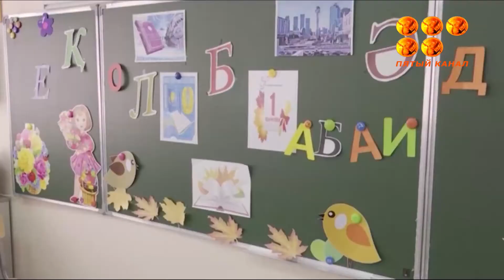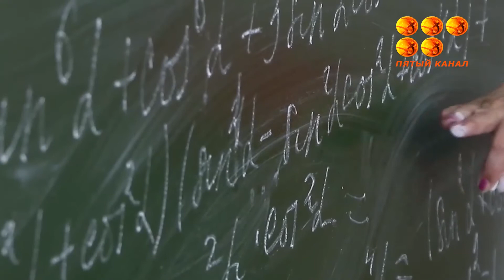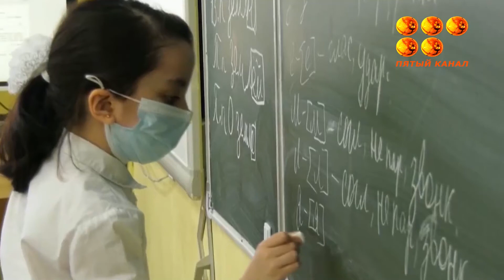Облыс бюджетінің 40% білім беру саласына бағытталды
Бүгін дәстүрлі тамыз кеңесі өтті. Айтары биылғы оқу жылында өңіріміздің колледждерінде 10 жаңа мамандық ашылады.